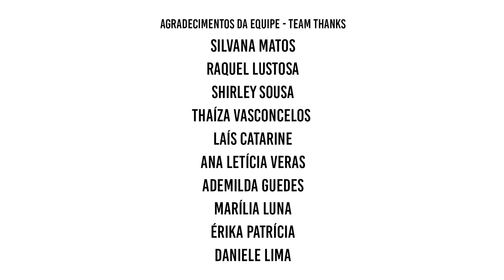My Warrior, Tom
Directed by Andrea Avelino